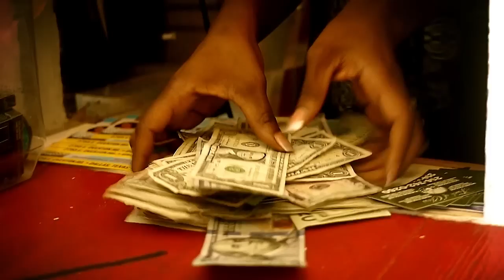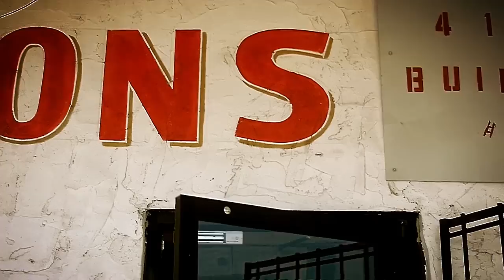How I Started - B.Lew ft. YG Baby, & Yung Stonerz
How I Started - @lew_brasi ft. @ygsaydababy
Directed by @seanwooten_